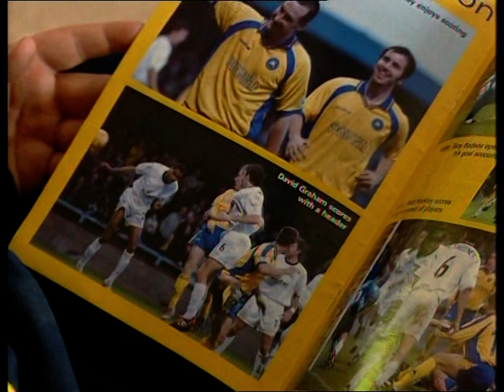Torquay United 2004/05 part 8